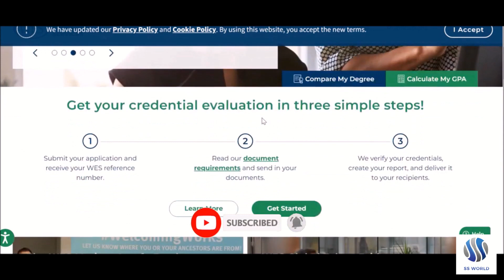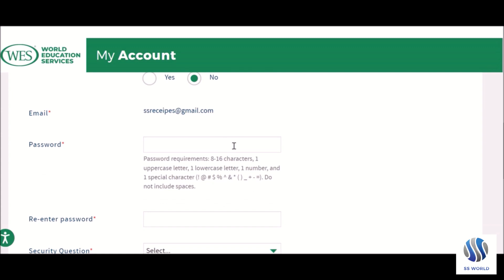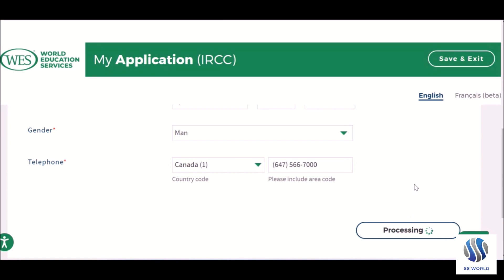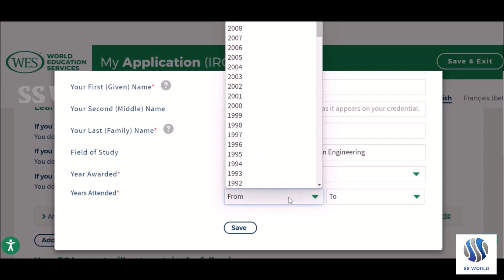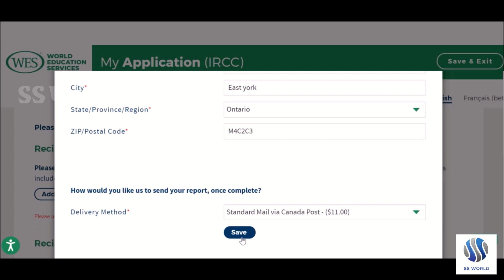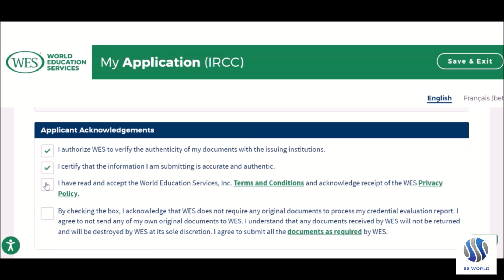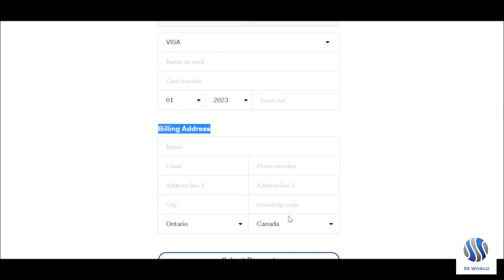How to create WES account | step-by-step process | SS World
How to create an account on WES Canada. Easy step by Step instructions. We would like to help you to make an account on WES by yourself. This video will help to save your hard earned money from agents/companies.